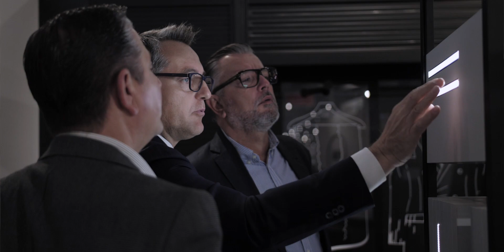FBS Profilati @SICAM 2019